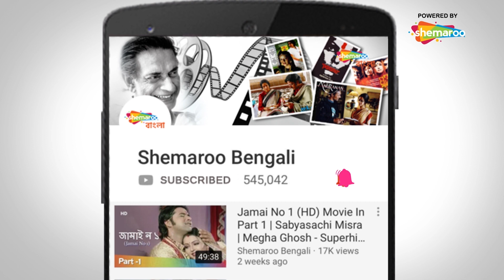Aviskar | Tapas Paul And Satabdi Roy Romantic Scene | Superhit Bengali Movie